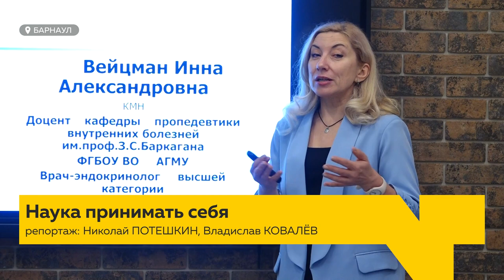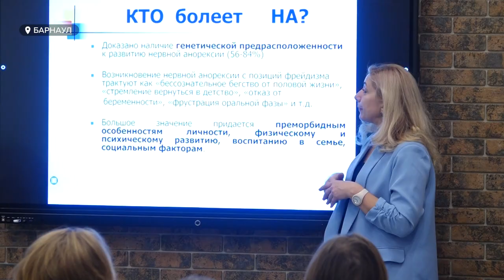В Барнауле психологи рассказали, как научить детей принимать себя и свою внешность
"Уроки маленького принца" – региональная неделя психологии под таким названием завершилась в Барнауле. Ее участниками стали педагоги-психологи, классные руководители, студенты и преподаватели профильных факультетов. Например, на одной из площадок обсуждали, как непринятие себя у подростков может перерасти в серьезные проблемы со здоровьем, и как родители влияют на самооценку ребенка.